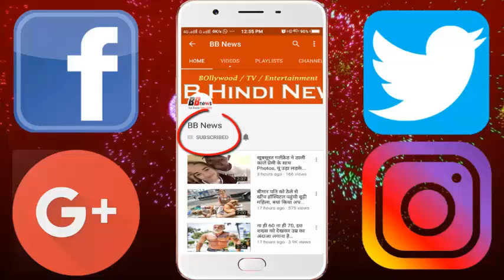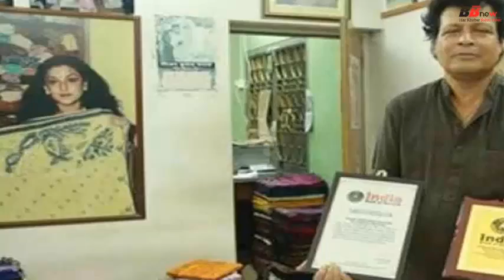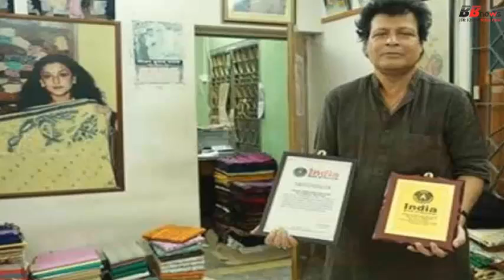ढाई रुपये रोजाना कमाने वाला शख्स गलियों में बोलता था-'साड़ी ले लो', और आज करोड़ों का मालिक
A person earning two and a half rupees used to speak in the streets- 'Take a sari', today the owner of crores

In the streets of Kolkata, Biren Kumar Basak, who made the sound of 'Sari Leo' did not give up in front of his fate and gave life to achieve success. Indeed, Basak used to sare the sarees on their shoulders and roam the street and sell saris. He used to work sarees on a wicker of Rs. 2.50 a day, but his hard work showed his color and now he is the owner of the sari company. Let me tell you that Biren Kumar Basak is the owner of 'Basak & Company'. His annual turnover of his sister company is Rs. 50 crores.

Biren Kumar Basak of Nadia district had wore a 6 yard sari 20 years ago on which he carved seven sections of the Ramayana. It took one year for the preparation of the Ramayana in the yarns, whereas it took about two years to knit it. He had prepared this sari in the year 1996. The handloom weavers Biren of Phulia area of ​​Nadiya district was honored with a doctorate of doctorate for his work by a UK university. Not only this, the UK's World Records University also honored him with a doctorate degree.

This magical artwork of 6 yards of Basak has given him National Achievement, National Merit Certificate Award, Saint Kabir Award before this. Apart from this, he is also named in Limca Book of Records, Indian Book of Records and World Unic Records. It was reported that a Mumbai-based company had offered Biren Kumar Basak Rs 8 lakh in exchange for this sari in 2004 but he rejected it.

He opened his first sari shop in 1987. Only 8 people used to work at that time. Slowly the business went on increasing Today, he sells more than 16 thousand saris made from hand every year across the country. Not only that, the number of employees has increased to 24 and now they are working with about 5,000 weavers. Now the turnover of his company has gone upto 50 crores.

BB NEWS!!